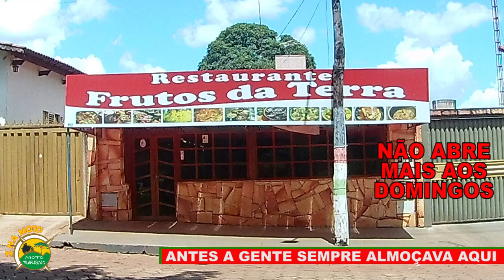NOVA VENEZA - COLÔNIA ITALIANA EM GOIÁS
Passeio a Nova Veneza, pedacinho da Italia no centro-oeste, cidade que faz um festival italiano no mês de maio, com folcloro, danças e músicas da região de Veneza. Região bonita para uma motocada tipo Bate e Volta. Link para ver o vídeo do Festival do ano passado: